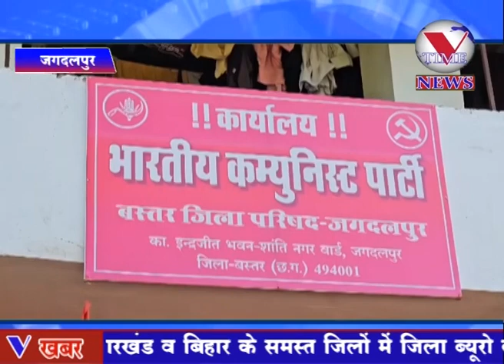सीपीआई ने बस्तर के सात सीटो के प्रत्याशी की पहली सूची जारी कर कांग्रेस और बीजेपी पार्टी पर साधा निशा